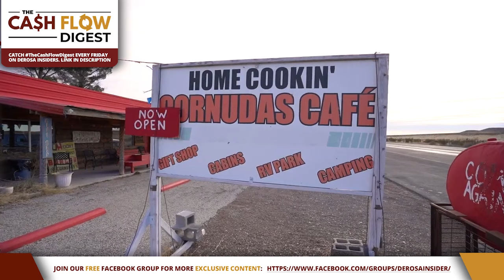Think BIG, Buy Bigger: How Jon Jasniak Bought an Entire TOWN!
Get ready for an exciting episode of the Cash Flow Digest! Join host Matt Faircloth as he chats with Jon Jasniak, the land developer who bought a whole town in Texas!  Discover the incredible journey of buying a town, the challenges faced, and the vision for creating a fun tourist destination. From short-term rentals to drive-in movie theaters under the stars, this episode is packed with adventurous ideas. Jon's vision is to build a $100 million land business, and he provides insights into scaling and finding ways to meet the market's needs.  If you're a fan of unique real estate ventures and want to learn how to scale your business while having a blast, don't miss this lively conversation!